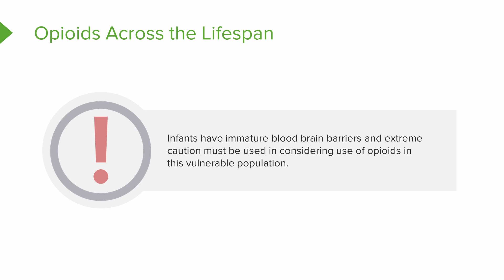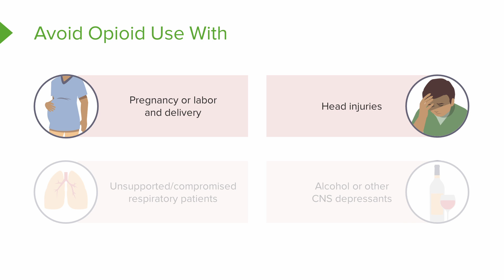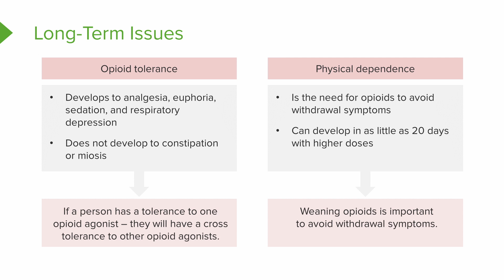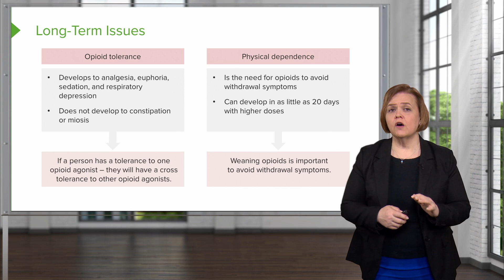Opioid Use Across the Lifespan and Long Term Issues (Nursing)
► THE PROF: Dr. Rhonda Lawes is a Certified Nurse Educator (CNE), and an Assistant Professor at the University of Oklahoma College of Nursing in Oklahoma, USA. She obtained her PhD in Educational Psychology from Oklahoma State University in 2016. Due to her achievements, she has earned numerous teaching awards. She teaches nursing students how to use the science of cognitive learning to maximize their study effectiveness. Within Lecturio, Dr. Lawes is the Director of Nursing Education Programs, and teaches courses on Pharmacology (Nursing), Medical Surgical Nursing and Pathophysiology.

CHAPTERS:
0:00 - Infants and elderly people are especially sensitive to opioids
0:29 - What to avoid Opioid Use with
1:53 - Long-Term Issues of Opioid Use
4:02 - Outro